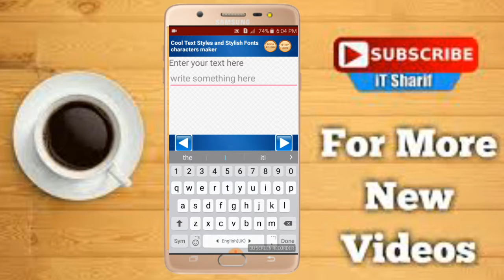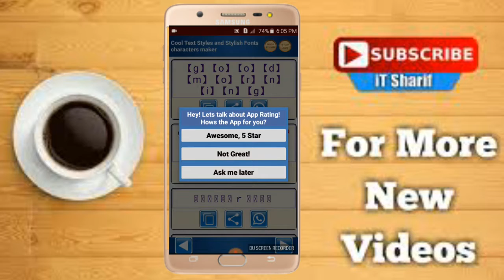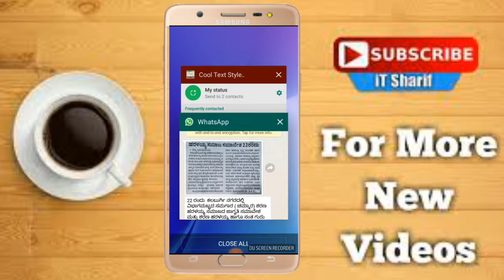How to create Cool text? || cool text create ಮಾಡುವುದು ಹೇಗೆ?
➖➖➖➖➖➖➖ Support ➖➖➖ ➖➖➖➖➖➖➖➖➖➖➖➖➖➖➖        ➖➖➖➖

                              From
                        Vlogs and technical videos